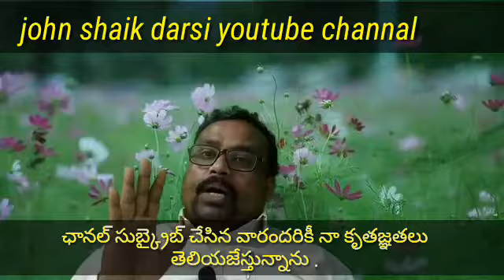Short message ...ప్రకటనగ్రంధం :2:2....(వివరణ )అందరు తెలుసుకొనవలిసినది .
ప్లీజ్ సుబ్క్రైబ్ మై యూట్యూబ్  ఛానల్
షేక్ జాన్
మీ సందేహాలు సలహాలు కామెంట్ రూపములో తెలియజెయ్యండి .